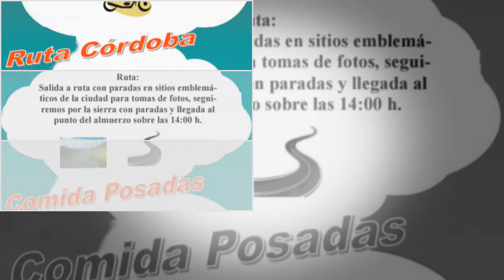promo kdd cordoba 2017